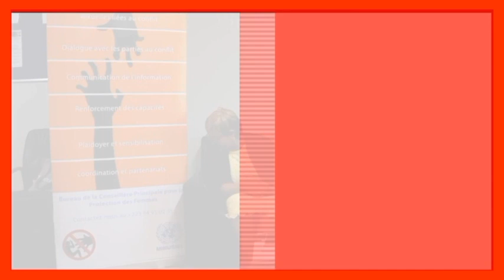𝐂𝐚𝐦𝐩𝐚𝐠𝐧𝐞 𝐝𝐞 𝐬𝐞𝐧𝐬𝐢𝐛𝐢𝐥𝐢𝐬𝐚𝐭𝐢𝐨𝐧 𝐜𝐨𝐧𝐭𝐫𝐞 𝐥𝐞𝐬 𝐕𝐢𝐨𝐥𝐞𝐧𝐜𝐞𝐬 𝐁𝐚𝐬𝐞́𝐞𝐬 𝐬𝐮𝐫 𝐥𝐞𝐬 𝐆𝐞𝐧𝐫𝐞𝐬 𝐕𝐁𝐆 𝐧° 10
Entretien avec 𝐌. 𝐊𝐚𝐬𝐬𝐨𝐮𝐦 𝐂𝐎𝐔𝐋𝐈𝐁𝐀𝐋𝐘  sur la Campagne de sensibilisation contre les VBG.
“𝑺𝒆𝒏𝒔𝒊𝒃𝒊𝒍𝒊𝒔𝒆𝒓, 𝒄'𝒆𝒔𝒕 𝒅𝒆́𝒋𝒂̀ 𝒑𝒓𝒆́𝒗𝒆𝒏𝒊𝒓 𝒍𝒆𝒔 𝑽𝑩𝑮”